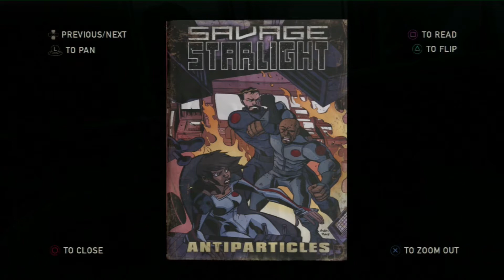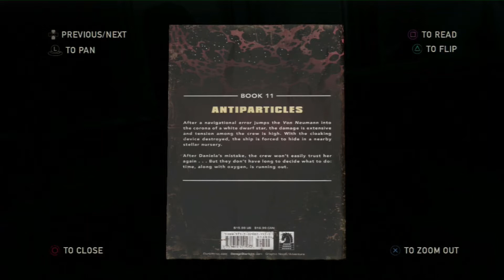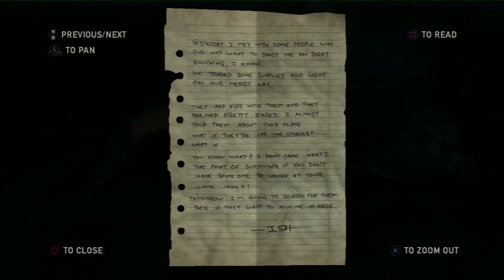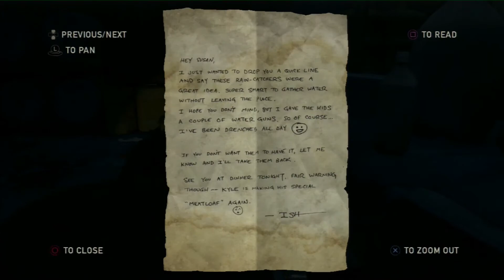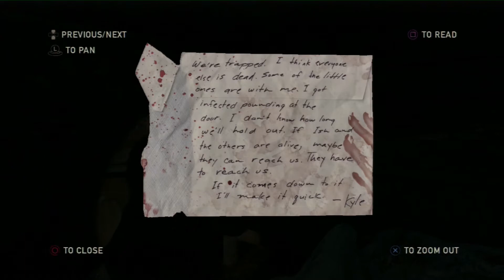The Last of Us 19th Gameplay with live commentary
The Last of Us 19th Gameplay with live commentary recorded on elgato HD game capture